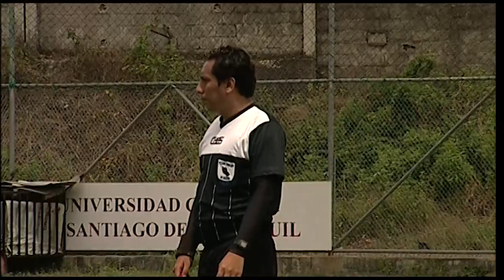La Vinotinto vs Alce 12 - Súper Liga Amateur ecuatoriana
La Vinotinto venció 4 - 0 a Alce 12 por el grupo C de la Súper Liga Amateur ecuatoriana